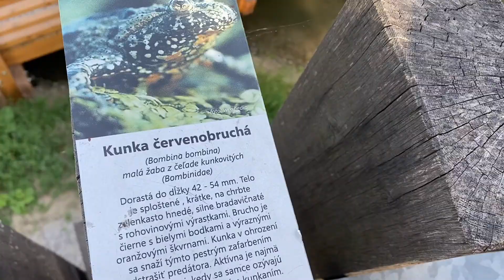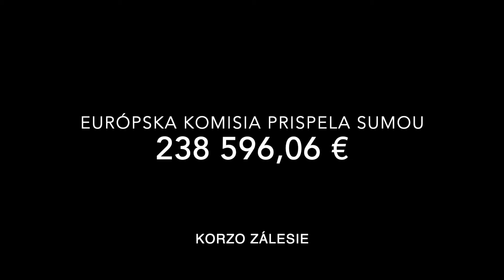89. Dobré fondy EÚ: Korzo Zálesie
Neďaleko Bratislavy, v malej dedinke Zálesie, postavili za eurofondy krásne Korzo na Malom Dunaji. Promenáda ponúka jedinečnú atmosféru ako lokálna zóna relaxu bez všadeprítomnej komercie.

Približne 100 metrov dlhé mólo bude zároveň napojené na miestne cyklotrasy. Zároveň je ho možné využiť aj na nalodenie pred plavbou na ramene Dunaja. Príjemné chvíle pri vode spestruje aj drevená vyhliadka, ktorá na mieste stála ešte pred realizáciou tohto projektu. Miestni ju poznajú ako Záleský maják. Práve z nej sú najkrajšie pohľady na drevené mólo.

Nejde o žiadnu megalomanskú stavbu, konštrukcia z hranolov a dosiek je postavená na drevených koloch, ktoré sú ukotvené na dne rieky. Posedieť si je možné aj na drevených laviciach so stolmi, ktoré sú umiestnené pozdĺž móla.

Na jednej strane móla tiež nájdeme plošinu, ktorá slúži pre vodákov. Lávka sa z oboch strán napája na chodníček vedúci popri Malom Dunaji. Prechádzka je preto vhodná pre rodiny s deťmi, pre osoby s obmedzenou schopnosťou pohyb ako aj pre priaznivcov relaxu v prírode. Obzvlášť romantické je pri západe a východe slnka.

Na tomto projekte sa začalo pracovať ešte v roku 2014. Najskôr vznikla rozhľadne Záleský maják, multifunkčné altánky a následne za pomoci eurofondov sa dobudovalo mólo.

Zátoka bola pôvodne nelegálnou skládkou odpadu a zo zaneseného miesta sa stala vyhľadávanou atrakciou najmä miestnych obyvateľov. V budúcnosti sa na mieste plánuje vybudovať objekt, ktorý bude útočiskom pre vodákov, ktorého súčasťou bude hygienické zariadenie.

Európska únia prispela na tento projekt sumou vyše 822-tisíc eur.

Ďalším videom zo série Dobré fondy EÚ vás prevedie vedúci Zastúpenia Európskej komisie na Slovensku Ladislav Miko.

Ak ste zvedaví a chcete vidieť viac príkladov dobre investovaných európskych prostriedkov na Slovensku, tak neváhajte a kliknite na stránku